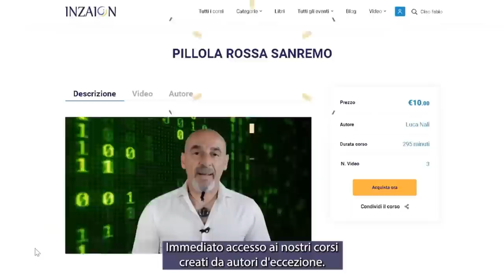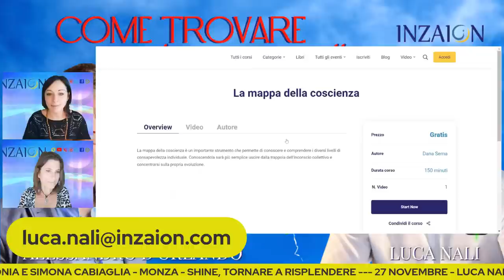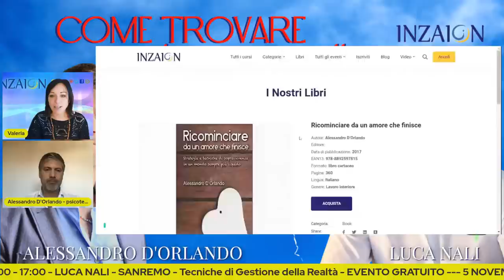COME TROVARE L'ANIMA GEMELLA - Alessandro D'Orlando - Luca Nali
Questa mattina insieme allo psicoterapeuta Alessandro D'Orlando parleremo di relazioni, ponendo l'attenzione sulle modalità e le strategie affinché siano sane e felici.

ASSISTENTE PERSONALE
Vera Andreoni

Daniela Paluan

Giorgia Radin

Simona Cabiaglia

1 PRESENTATRICE E GESTIONE LIVE
Valeria Andrian

2 PRESENTATRICE E GESTIONE LIVE
Ilaria Paolicchi

Fabio Pilotti

Sonia Cabiaglia

DISEGNATORE
Raffaele Tarallo

DISEGNATORE
Alessandro Marelli

INSERIMENTI SOCIAL
Sara Gozzi

WEB DESIGNER
Diego Biancone

TECNICO WEB
Luca Gerosa